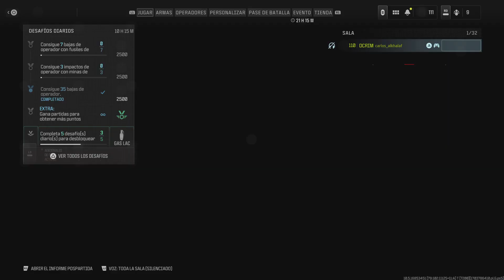Call of Duty_20240102144459